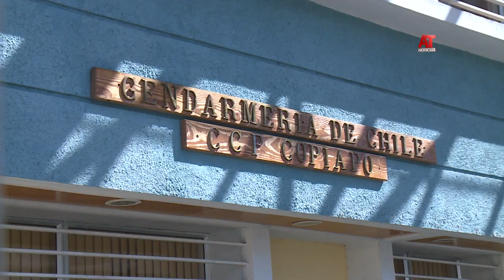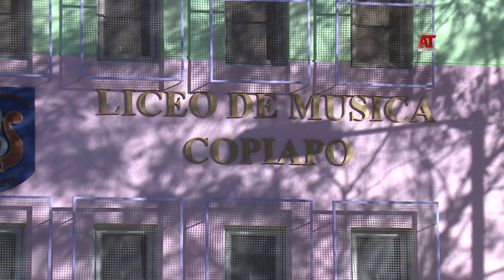Profesores de Copiapó siguen en paro indefinido al no aprobar nueva propuesta del municipio